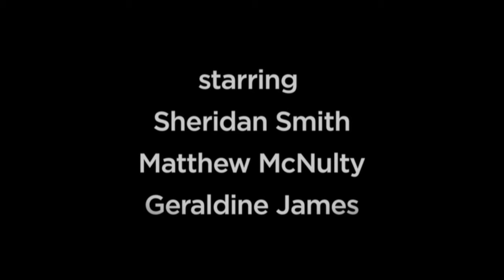Acorn TV Exclusive | Black Work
Hailed as "tight and intriguing" (Guardian, UK) this powerful crime thriller created and written by Matt Charman (Bridge of Spies) dives into the murky depths of undercover police work and tells the story of a woman willing to risk everything to protect her family. Sheridan Smith (Jonathan Creek, Accused) delivers a powerhouse performance as Jo Gillespie, a police constable who embarks on a dangerous investigation of her husband's death.